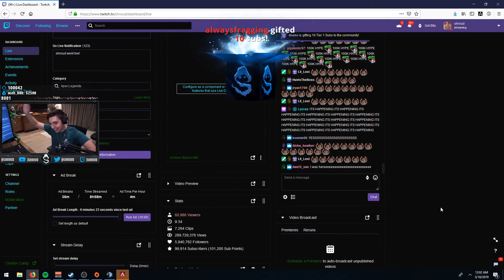CONGRATULATIONS Shroud Hits 100k Subs